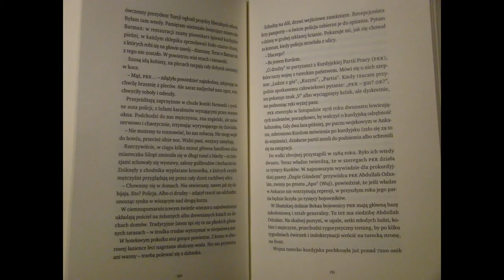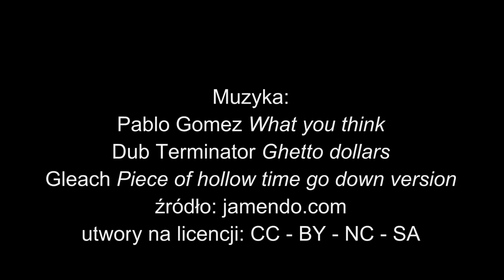KFO VADIS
Prowadzenie: Fundacja 8 Życzeń (Magda Bravo, Tomasz Solich)

Lipiec 2014

Film zrealizowali: Lila de Gombro, Mirek Speede, Monika Proteina, Paulina Kreatyna, Krzysztof el Koksu